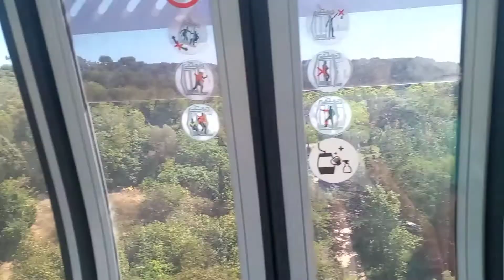Cable car ride up Mount Montjuic, Barcelona